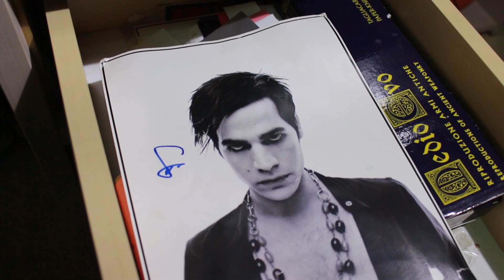ההשראה שלי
היום רציתי לדבר קצת על ההשראה שלי, למה פתחתי את הערוץ ומי או מה בעצם נתן לי השראה לעשות את זה. דיברתי בעבר בערוץ קצת על למה פתחתי את הערוץ, אבל לא ממש פירטתי ודיברתי על השראה ועל איך זה התחיל. לא יודעת את מי זה יעניין ואת מי לא, אבל בכל מקרה... רציתי לשתף. תודה על הצפייה! נפגש מבעד למראה!